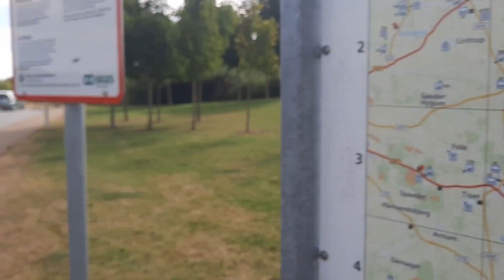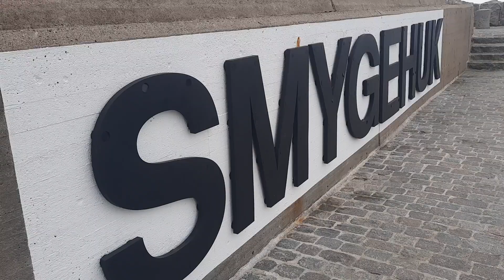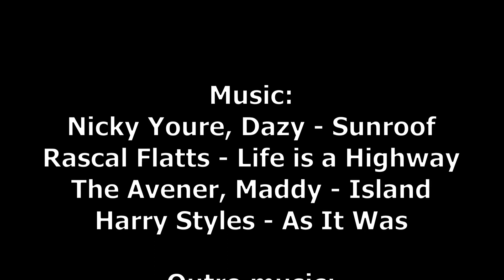Holiday in Denmark 2022 Part 2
Hi there!

In this video, you will see the first part of the vlog I made while on holiday in Denmark with my dad.
Not at double speed, however there are parts of this video in quadruple speed and even 8x speed.

This was back in August by the way.